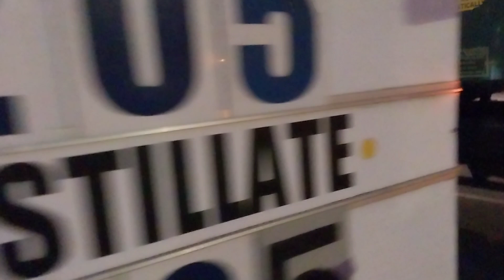Dungog's weekly garbage service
date filmed: Tuesday 11/04/23
time filmed: 5:43am
truck number: 0965